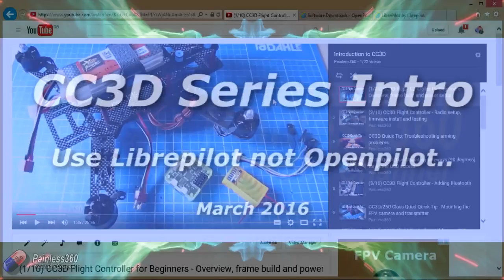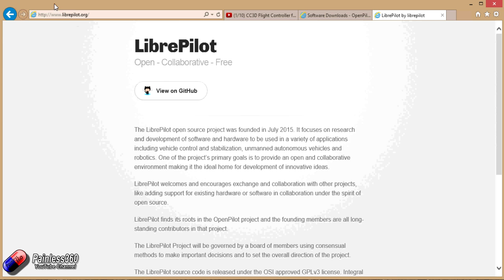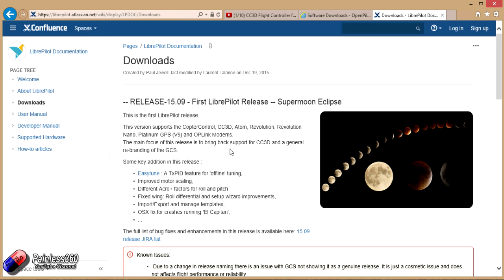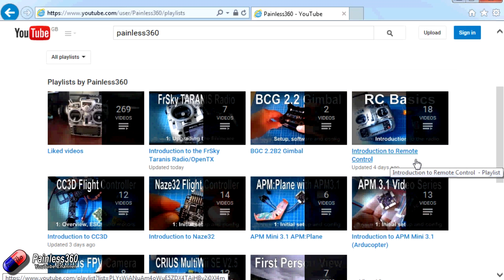(0/10) CC3D Flight Controller for Beginners - Welcome and use LibrePilot!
Welcome to the CC3D series. This is video is a short intro recorded after the rest of the series was completed. The main software used I the series - Openpilot - sadly 'died' in July 2015 so now the hobby is using one of it's successors.

In this series whenever you hear or see us using Openpilot use LibrePilot instead.

The interface, way it works and capabilities are the same as we use in the videos.

Best of luck with your build! Happy flying!